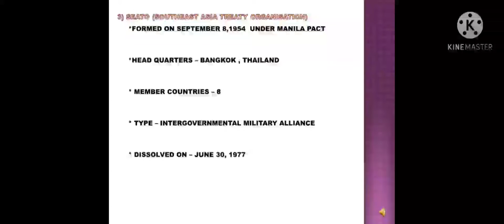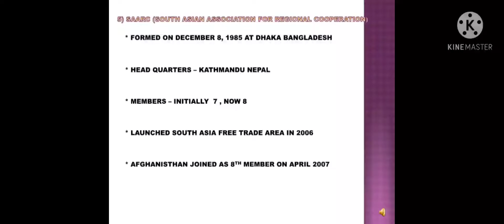INTERNATIONAL ORGANISATIONS || NATO || SAARC || ASEAN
Nato, cento,seato,asean and saarc for degree level prelims and all psc exams